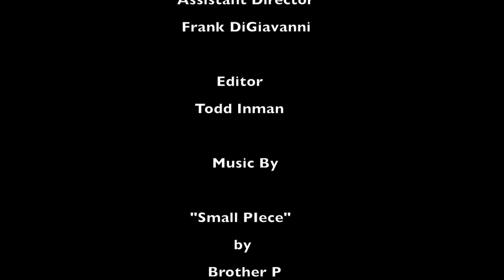Rebuilding Tyrone Smallwood Web Series || Episode 1 "Seeking Help"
Some people don't mature as they grow up so they have to be rebuilt as adults. A Comedy.